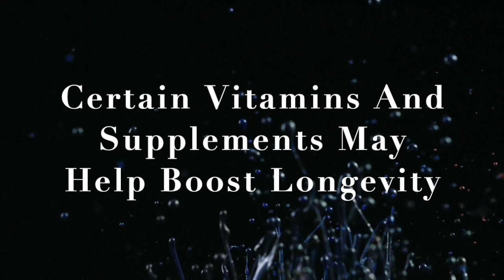Top 3 Proven Ways to Reverse the Aging Process by Dr David Sinclair. | Sweet Fruit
Top 3 Proven Ways to Reverse the Aging Process by Dr David Sinclair, Longevity, Lifespan, Extreme Fasting by Eating Once a Day, Certain Vitamins And Supplements May Help Boost Longevity
daily supplements for longevity,
What supplements increase life expectancy?

1. Extreme Fasting by Eating Once a Day
The “One Meal a Day” diet, or OMAD diet, claims to help you lose weight by forcing your body to burn fat. It's a type of intermittent fasting, which alternates between periods throughout the day in which you can eat anything and periods in which you don't eat at all.

2. What exercise is best for longevity?
How does exercise improve longevity?
Physical activity reduces many major mortality risk factors including arterial hypertension, diabetes mellitus type 2, dyslipidemia, coronary heart disease, stroke, and cancer. All-cause mortality is decreased by about 30% to 35% in physically active as compared to inactive subjects.

3. Certain Vitamins And Supplements May Help Boost Longevity
What David Sinclair takes daily?
Image result for daily supplement for longevity david sinclair
Every morning, David Sinclair takes 1 gram of Nicotinamide Mononucleotide (NMN), often mixed in his yogurt. While Sinclair never shares brand names, we recommended Peak Performance NMN Supplement + Resveratrol or Ultra Health Pharmaceutical Grade NMN.
Over 30 vitamins sustain longevity
Dr. Ames explains that these key nutrients — which include vitamin K, vitamin D, omega-3 fatty acids, magnesium, and selenium — contribute to the processes that keep the cells in our bodies healthy.

★ If you got value from the information I provide, please consider donating:

🤖  Bitcoin: bc1qj82eaek0jz5vzyexj3xetfmzvtrqs2k5mh8dn2
👌  Bitcoin Cash: qrtge89u9aqfjqmc3dgj4zxg8jylysj73yv50mvc87
🤘  Ethereum: 0x1F04F55c610c112c2DedDB0a936FA1C39a39f50D
🗣  Litecoin… LKfb3xJNbKohLhthSSj1bhAoVrn9AdEBXM